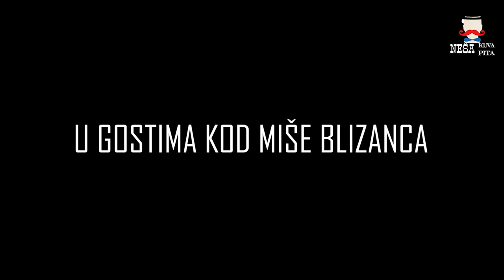U gostima kod Miše Blizanca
Šajkaš i lagani divan sa Mišom o zabranjenim pesmama, zaboravljenoj istoriji uz lepo vino i jedan stari recept...Neša pita, Neša kuva a Miša odgovara